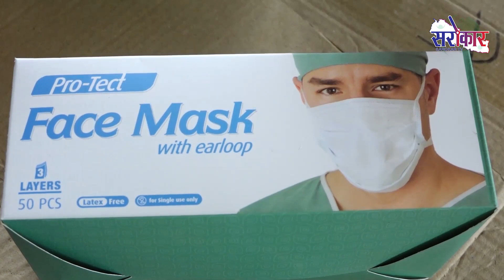निम्बस नेपालले अग्रभागमा खटिएका पत्रकारहरुका लागि दश हजार थान मास्क पत्रकार महासंघलाई उपलब्ध